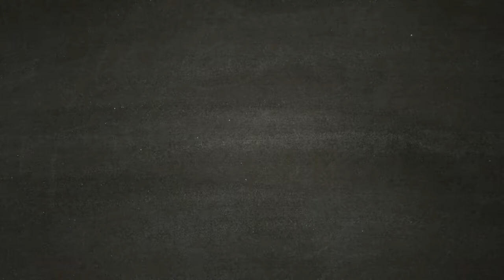Detroit Become Human - Zlatko [Walkthrough Gameplay ITA HD - PARTE 14]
Durante la fuga Kara e Alice s'imbattono in Zlatko ed il suo assistente androide Luther.